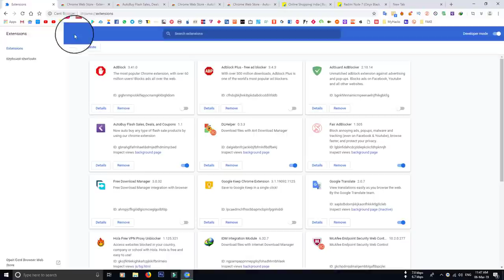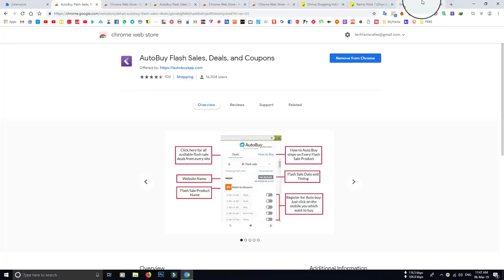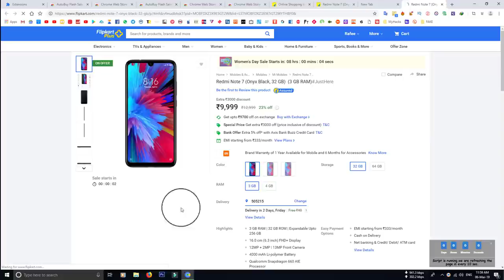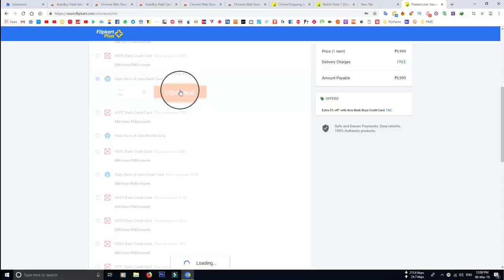[Flipkart Trick] Buy Redmi Note 7 and Note 7 Pro Faster than Others in Flash Sales || AutoBuy Telugu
Hai Friends,,,

Today i will Tell you How to buy Redmi Note 7 and Redmi Note 7 Pro and all Flash Sales..

***Extension**

***AutoBuy App** and **Website**

*They are releasing an Android App Today*

                       (No Pressure)

❤️❤️ My Gear❤️❤️

📌Camera

📌Microphones

📌Tripod

📌Laptop(Editing)

❤️❤️ With Love..TechFactsRafee ❤️❤️